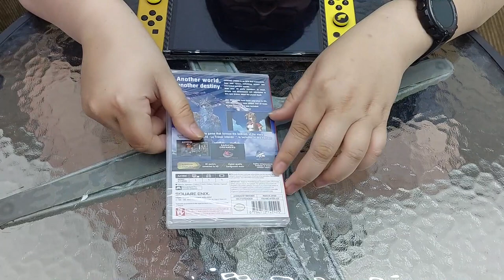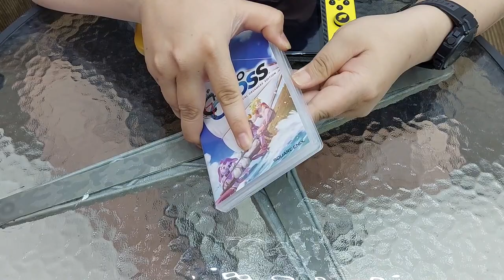Nostalgia To The Max!! Chrono Cross The Radical Dreamers - Nintendo Switch Unboxing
Satu lagi game legend jaman2 PS1 di remaster ke konsol jaman now!
Buat Gamers angkatan PS1 apalagi yang suka main game RPG, pasti pernah main game ini nih.

Ingat banget deh dulu game ini isinya 2 disc, dimana rata2 game itu cuma 1 disc aja.